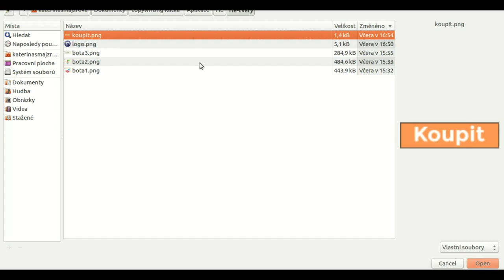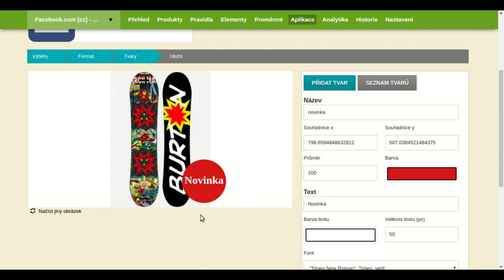Feed Image Editor - nahrávání vlastních tvarů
Aplikace Feed Image Editor slouží k úpravě obrázků pro produktovou inzerci na Facebooku nebo Instagramu. Nově si do ní můžete nahrávat i vlastní tvary a doplnit tak obrázky produktů třeba o logo e-shopu.

00:00 Intro
00:32 Nové formáty obrázku
00:45 Možnost přidávání vlastních tvarů
01:30 Aplikace šablon na obrázky